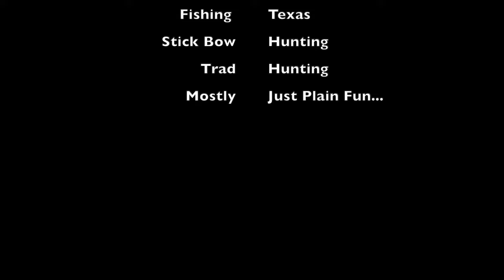Dutch Oven Beans, Quick Camp Cooks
Quick Camp meals: Dutch Oven beans can be cooked over a fire and or a camp grill. In todays video we will be using the Dutch Oven and cooking them on an old Colman Cook Stove. Pre soak your beans the night before to decrease the cooking times. Spices we used, Garlic salt, pepper, salt, onions as well as a little bit of sausage pre-cooked. Let the beast come to a boil, cover with the cast iron lid, let simmer for about 3 hours. I hope you enjoyed this video.
Made in Deep East Texas.

Yes we do get a small amount of money from folks using these links, No you will not notice a difference in cost if you choose to purchase using our links.

Total Archery
Tuning forPerformance
The Archery Drill Book
101 Things to do with a dutch oven

Fun Stuff:
iGrill 2 Thermometer
River Country Thermometer
XL Bamboo Cutting Board
Webber 7416 Charcoal Starter

Camping Tools We Use.
Olight Rechargeable M2r
Olight Weapons Mounted Light
Olight M2R Baton